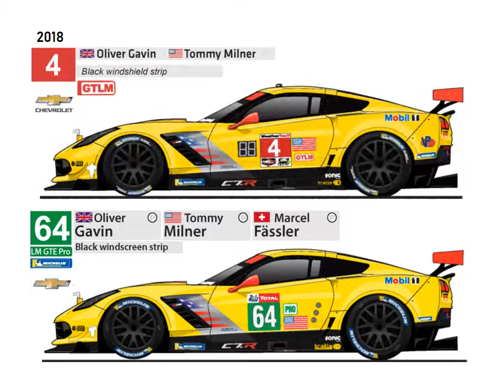C7.R Paint Schemes 2014-2019 for IMSA and Le Mans